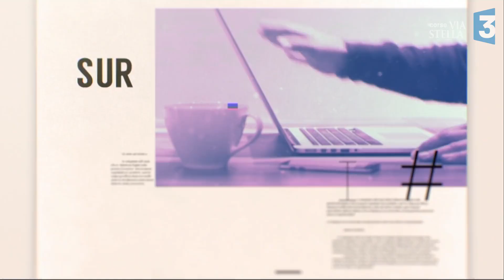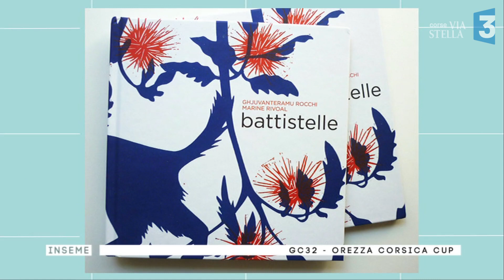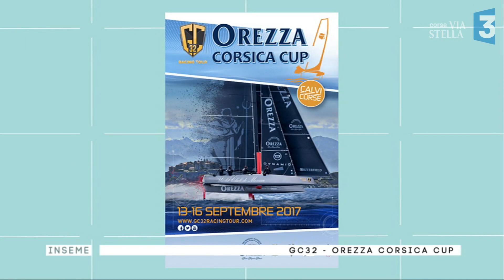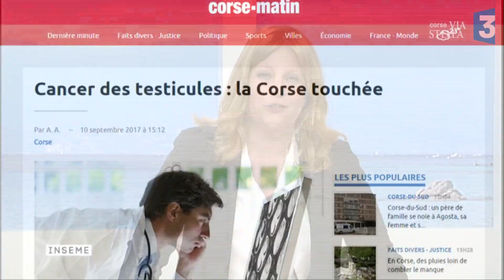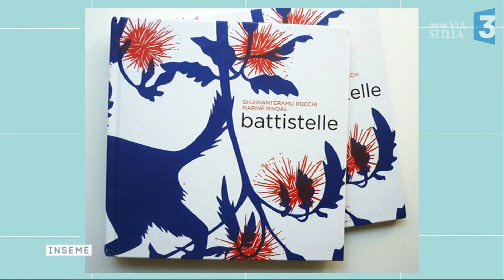"Inseme du 13 septembre 2017": "" Regate Orezza Cup"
Les 10 teams engagées sur le circuit européen investiront la baie de Calvi à bord de leurs catamarans volant à foils du 13 au 16 septembre prochains.

4 jours de compétitions intenses avec les meilleurs skippers de la discipline, tous ravis de découvrir cette nouvelle destination et en quête du titre remporté la saison dernière par Franck Cammas- Team Norauto.